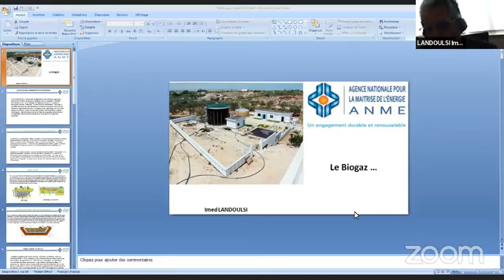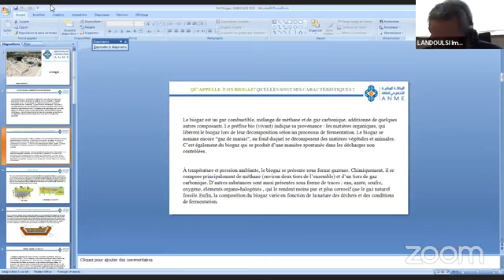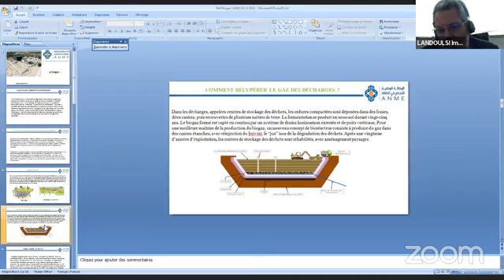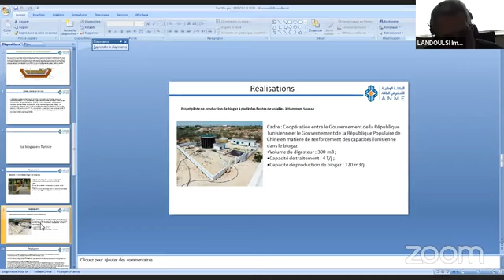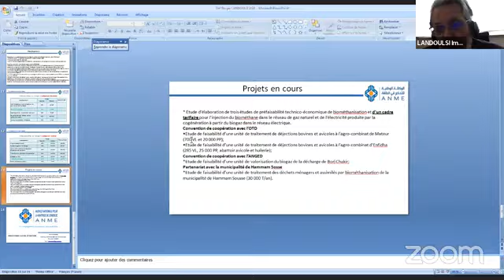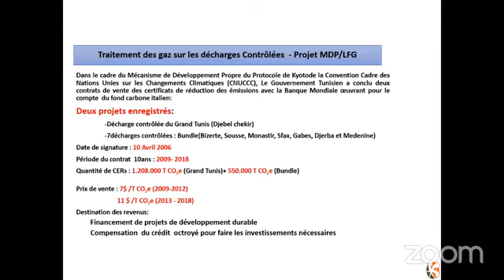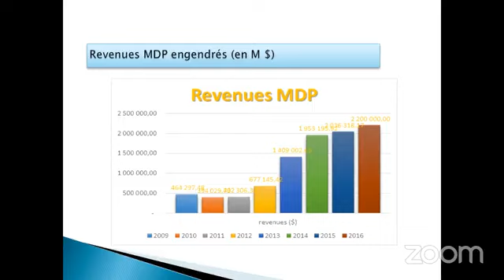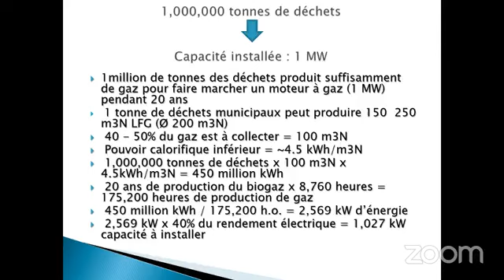WEBINAIRE : La Biométhanisation, état des lieux et perspectives